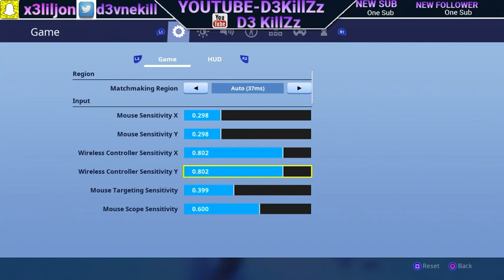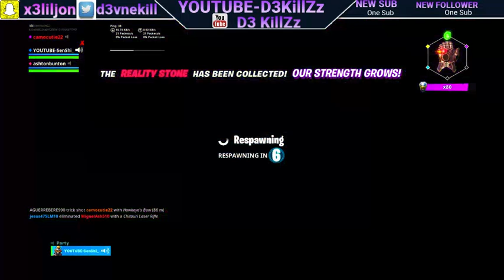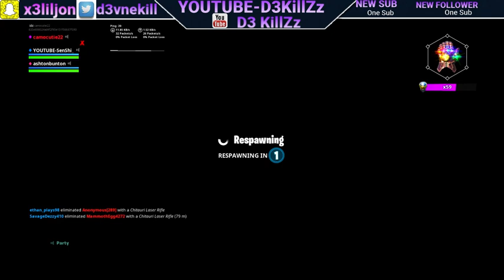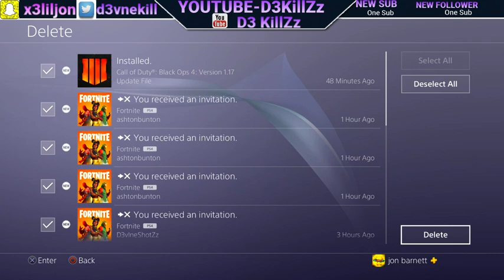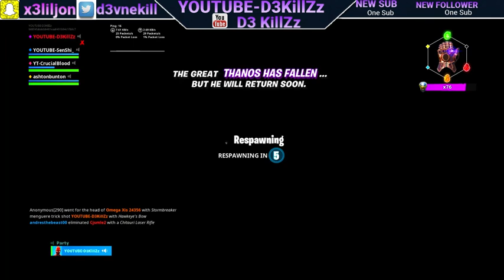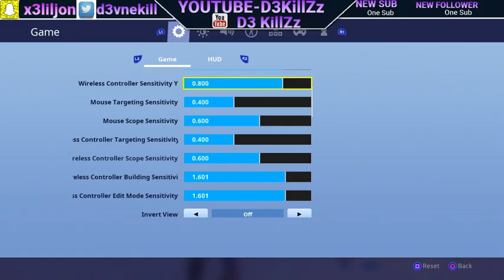*NEW* INFERNO SKIN AND LIVE GAME EVENT FORTNITE ROAD TO 1.5K SUBS